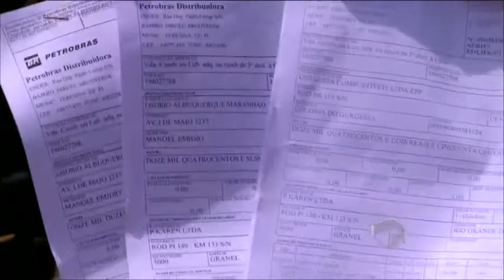James Guerra fala sobre a adulteração de gasolina